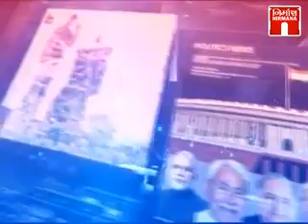Manasvi Thapar talks at Nirmana News on India's Ranking in Inclusive Development Index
Manasvi Thapar decodes India's ranking and reasons of slip on the same and ways to move up in the ranking, while neighboring countries move ahead.